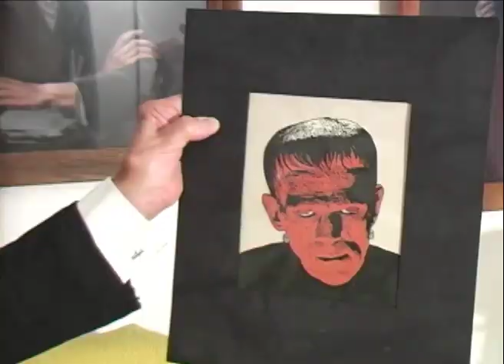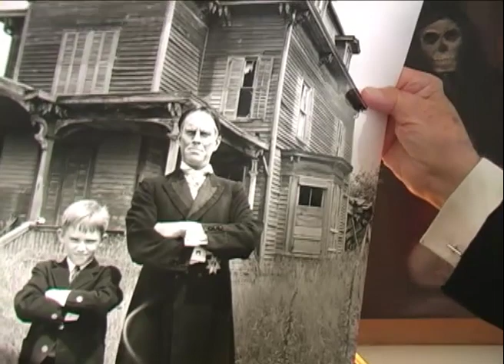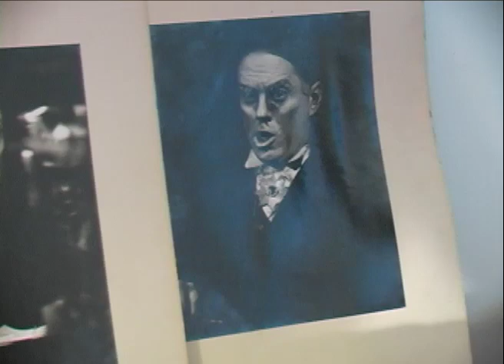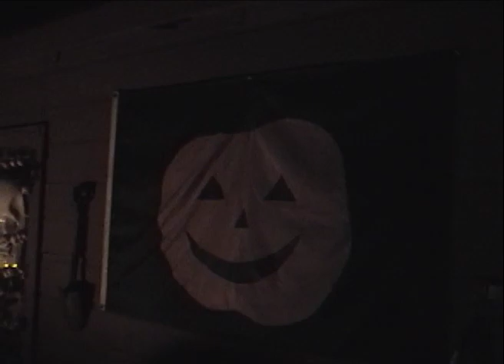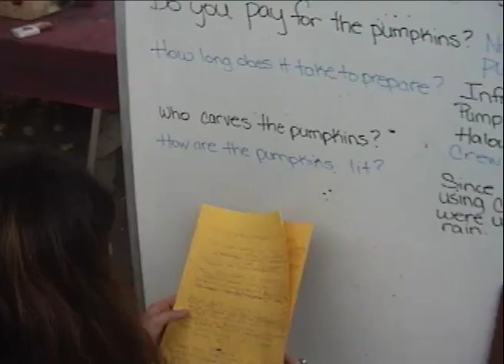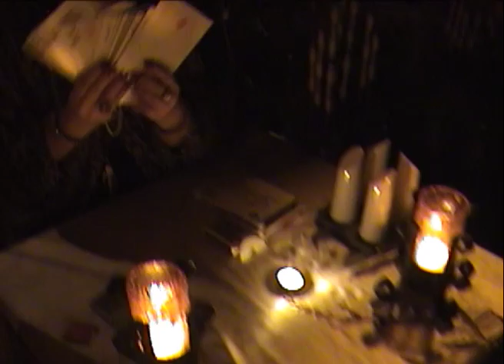vintage - CTnaturalist - Ep 34 - John Zacherley Halloween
John Zacherely speaks about his career, monsters, and Halloween in Bethel, CT.